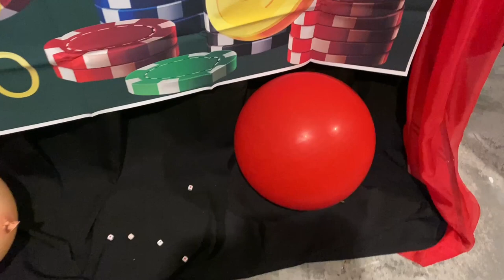GAME NIGHT VLOG